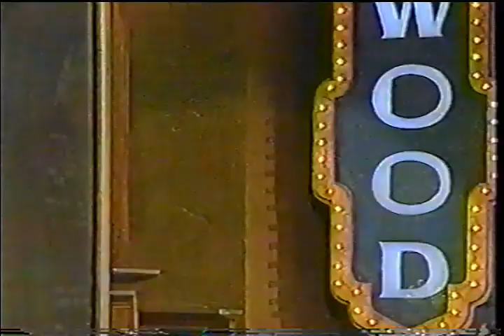Pamela Anderson on Leno